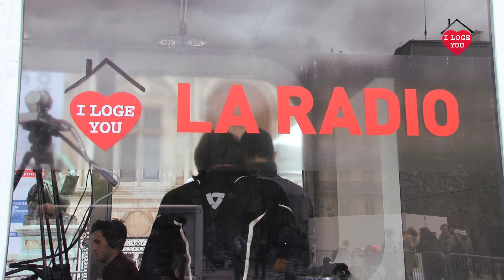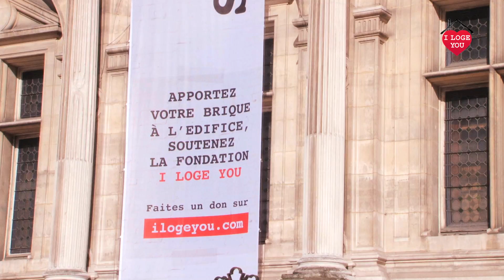3ème Journée Nationale de Solidarité Logement avec I Loge You et Les Petites Pierres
A l’occasion de la 3ème Journée Nationale de Solidarité Logement qui a eu lieu le Samedi 14 Mai 2016 sur le Parvis de l'Hotel de Ville de Paris, La Fondation I loge You, sous l’égide de la Fondation de France, a fait appel à votre générosité sur Les Petites Pierres pour construire une maison PopUp House qui permettra de loger des femmes en difficultés. Cette maison sera offerte à l’association ALYNEA pour héberger et accompagner des femmes majeures, isolées et fragilisées par un parcours d’errance à Lyon